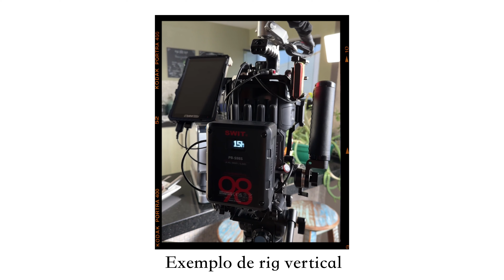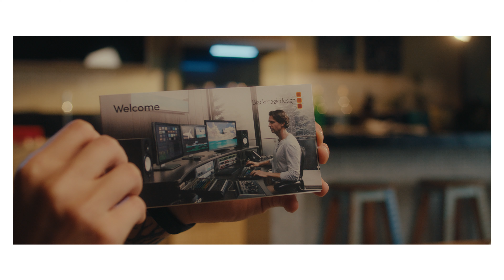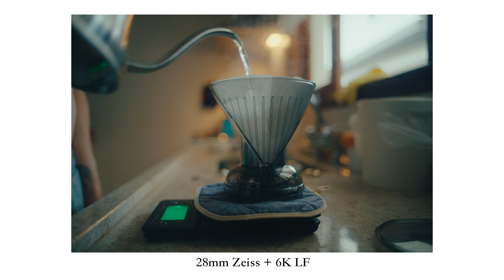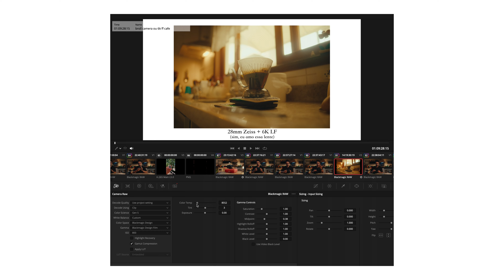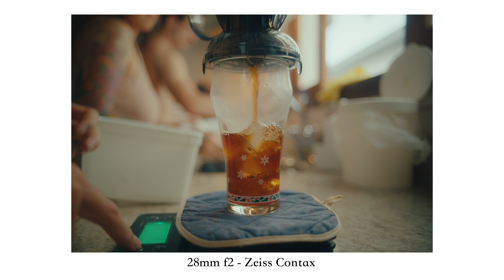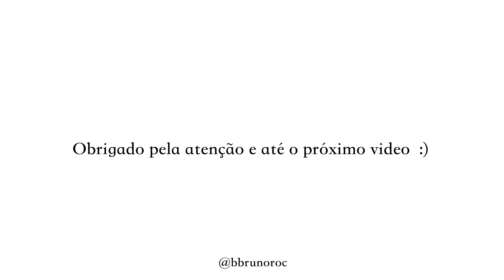BlackMagic Cinema Camera 6K FullFrame - Primeiras Impressões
Primeiro vídeo do canal onde eu conto um pouco sobre minha breve experiencia com a novissima Blackmagic Cinema Camera 6k LF (ou também chamada de FF)

Pra quem curte making of, dessa e as demais produções que dirijo, só me acompanhar em @bbrunoroc

Bora conversar nos comentários !

0:00 Intro
0:30 Como eu uso a BlackMagic / How I use  BMD Cameras
2:00 Unboxing
2:53 Primeiro Motivo / First Reason
5:58 Exemplo Vida Real / Real Life Example
7:25 Segundo Motivo / Second Reason
9:05 Pontos Negativos / Cons
11:09 Footage 6K FF
12:23 Considerações Finais / Closing thoughts